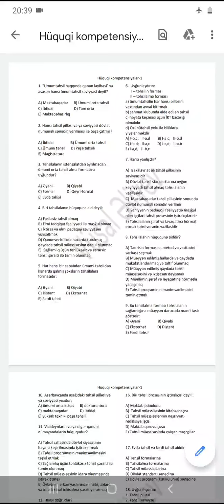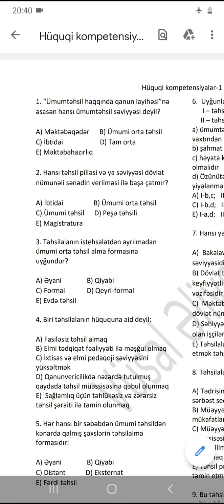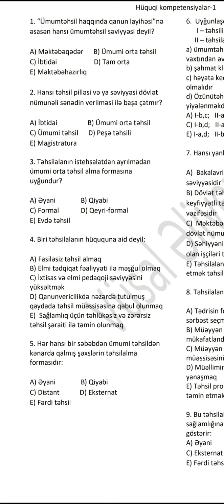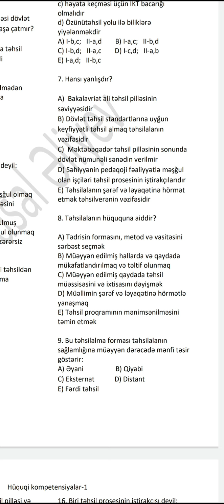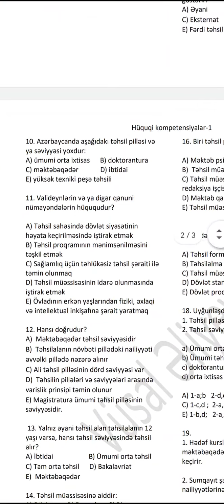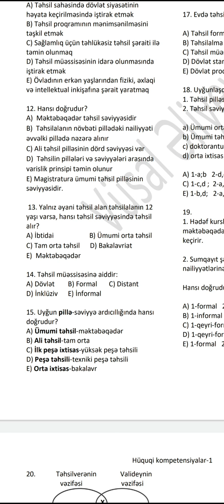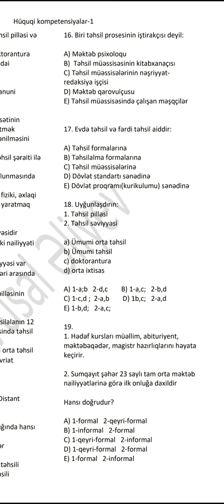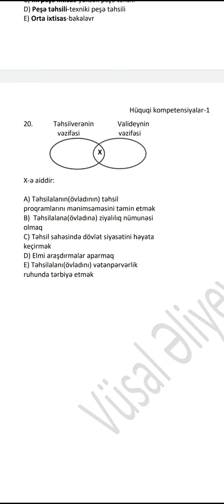Hüquqi kompetensiyalar 1